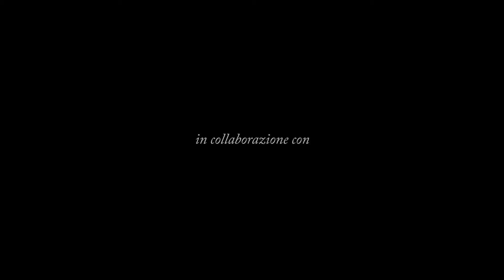Teaser Trailer film "Liliana"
La tormentata e breve ma intensa storia d'amore tra la soubrette Liliana Castagnola ed il giovane Antonio De Curtis in arte Totò
Umberto Del Prete ed Ambra Hermin in LILIANA
Cortometraggio durata 20 minuti
Genere Biografico Drammatico